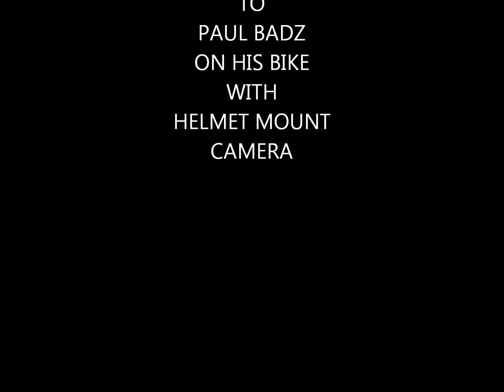MIDWAY ADVENTURE 2